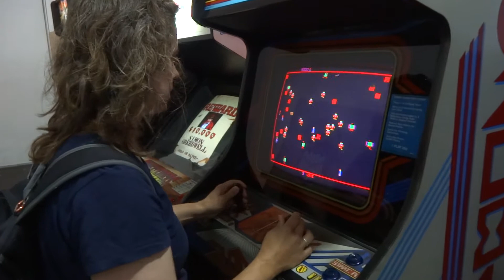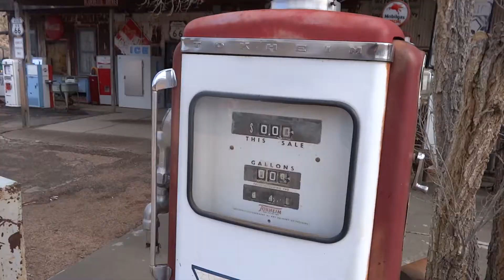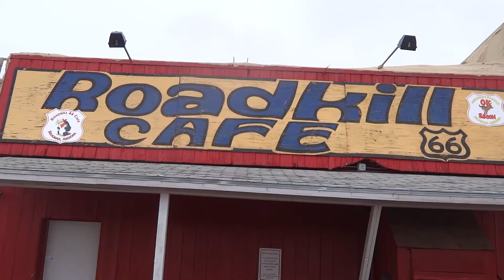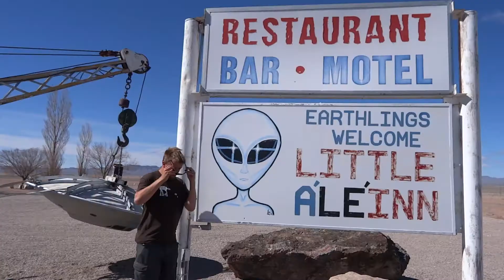South West USA Road Trip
Our 2014 Road Trip around a small selection of sights in California, Arizona, Nevada and Utah.